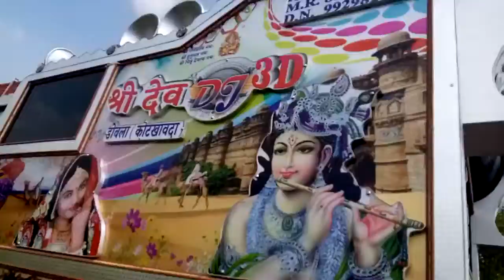नया धमाका हमारे गाँव के लोगो का डांस देख लो मजा आयेगा////